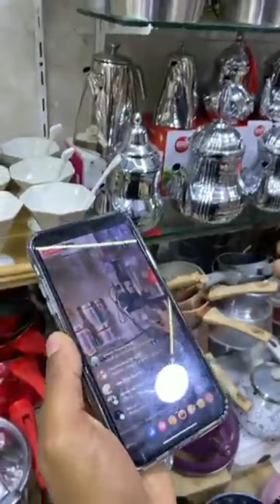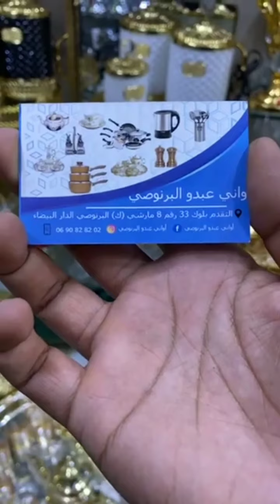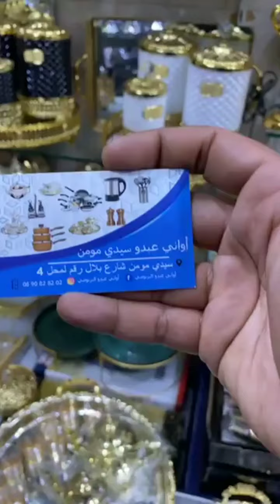عروض اواني المنزلية تركية رائعة عند عبدو البرنوصي تخفيضات خيالية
للمزيد من الاستفسار والتواصل :
0️⃣6️⃣9️⃣0️⃣8️⃣2️⃣8️⃣2️⃣0️⃣2️⃣